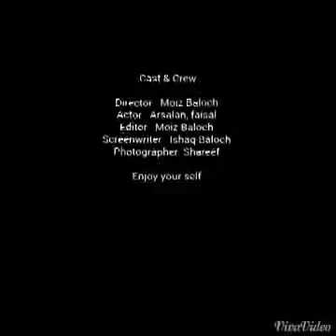Lyarian Balochi lewa dancer at hawks bay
Dancer Faisal urf babo Arsalan urf mama Any Buddy want to any Function contact number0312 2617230 Arsalan